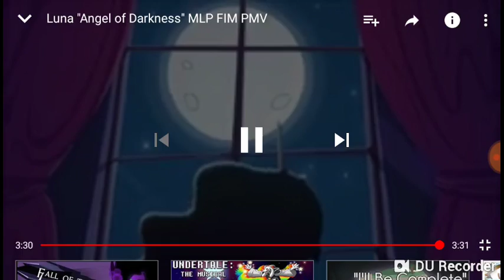Lily reacts to:angel of darkness